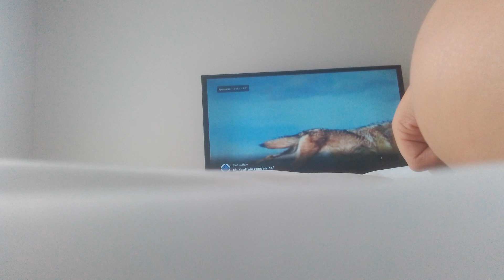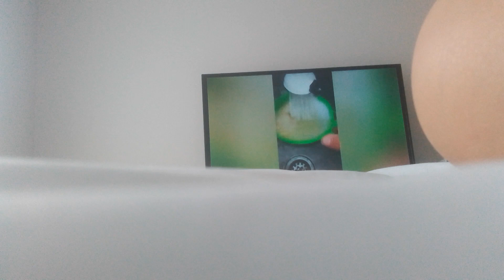September 24, 2023